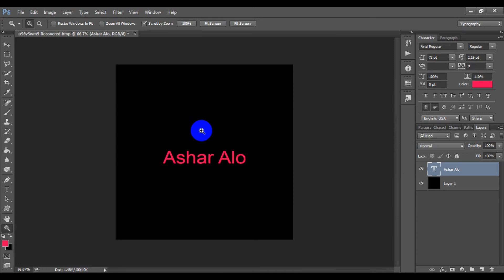Photoshop Bangla Tutorial 10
Ashar Alo Online School is a web application project which aim is to make a platform for students to guide and help them providing qualitative education in online. In this web Application users are able to participate in online contests and can read thousands of digital books in online. This web project makes education system easy, innovative and helps to spread education light widely. Like our Facebook page to get in touch